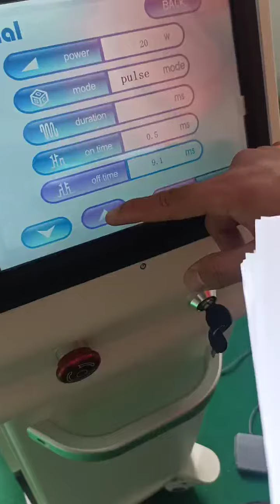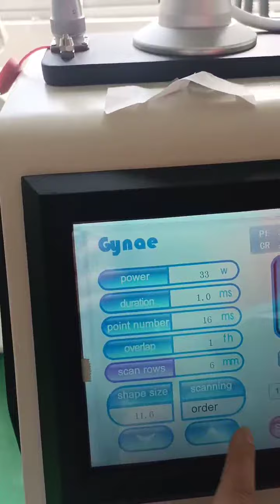Anpar Laser 10600nm Fractional CO2 Laser Spot Size Test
What kind of co2 laser is suggested to order ?

- The most commonly used and cost effective type are 10600nm and 1550nm fractional laser.
- In the market, there are 15W, 30W, 40W, 60W, 100W power for 10600nm to choose. If not limited by financial conditions, never consider about the power below 60W or glass tube. As for 1550nm, there are 15W and 30W, and the latter is recommended.

About the treatment

- CO2 laser 10600nm with 60~100W could penetrate through the whole dermis, at the proper pulse (time).
- The fractional laser does not cause infection due to the thermal effect and can easily remove microorganisms at the lesion areas. When treating the face, please be sure to treat the whole face so as to avoid uneven skin-tone cause by inflammation and pigmentation.
- To improve skin-aging and photo-aging (wrinkles and skin texture improvement), we must use a large number of dispersed thermal ablation (minimally invasive) pores through the dermis.
- Ablation is rarely used for the treatment of large dermal lesions , but can be used for the treatment of large epidermal lesions such as coffee spots.
- The power of fractional laser is decided as you buy, and fully output when working, so in the treatment, we just adjust the proper pulse (time) according to client’s feeling.
- Laser 10600nm 60~100W, the suggested treatment interval period is 3 month; and for 1550nm, 45 days is ok.

Beijing Anpar Laser Development Co., Ltd.
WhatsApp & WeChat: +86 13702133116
Add: Room 401, Floor 4, Building 6, Yard 1, Yuxi First Street, Tongzhou District, Beijing, 100024.
Only if the world is not ending, being beautiful is the lifelong pursuit of human beings~